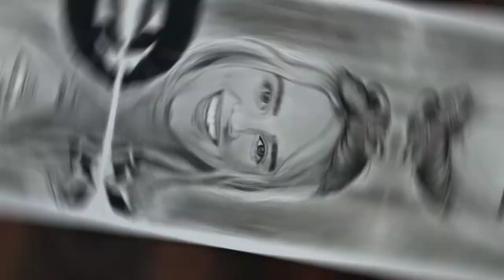Dream Art:Sapna Kushwaha||Billie Eilish portrait skeching 16th video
dream art Sapna Kushwaha
portrait art work

Billie Eilish portrait-❤️💜
||Billie Eilish Pirate Baird O'Connell is an American singer and songwriter. She first gained attention in 2015 when she uploaded the song "Ocean Eyes" to SoundCloud, which was subsequently released by the Interscope Records subsidiary Darkroom.||

16th video
Video editor: (youcut- video editor)

Material used:

Pencil#(artline and Faber Castell graphite pencil)
#(For dark area(hair) charcoal pencil and charcoal Powder)
#(For white area,:efforwave pencil eraser )
And mechanical pencil (0.5 and 0 .6)

||For Blanding||:
(Cotton and paper stump)

Pencil grade:(HB,2b,4b,6b,10b)